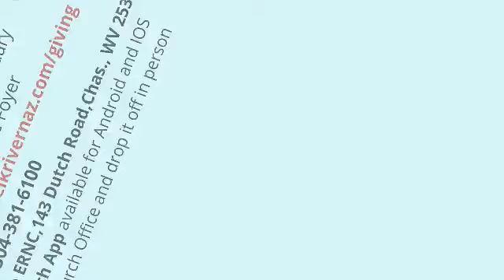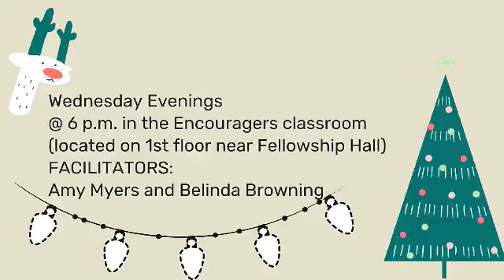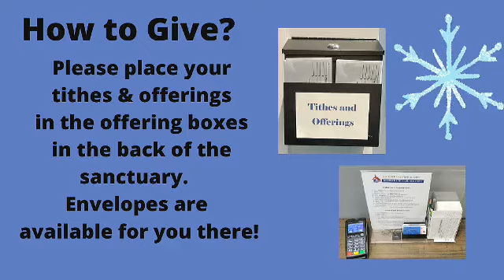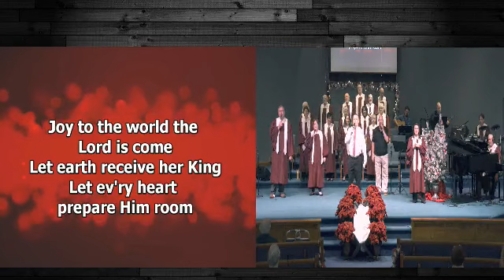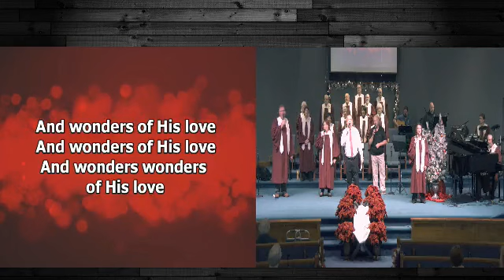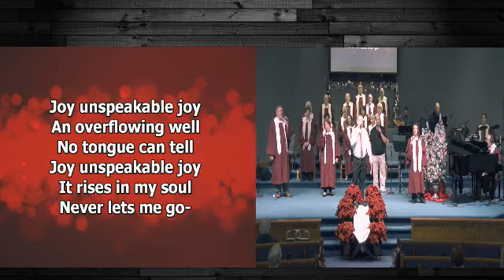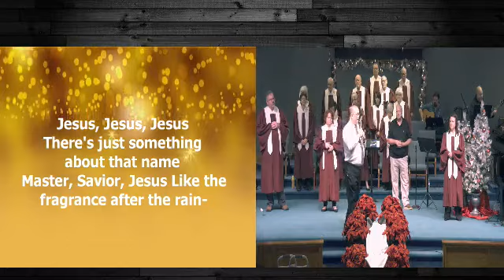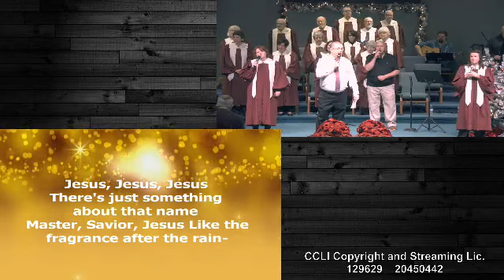December 12, 2021--Adult Choir Cantata "Breath of Heaven".